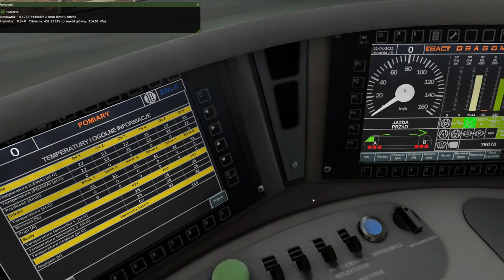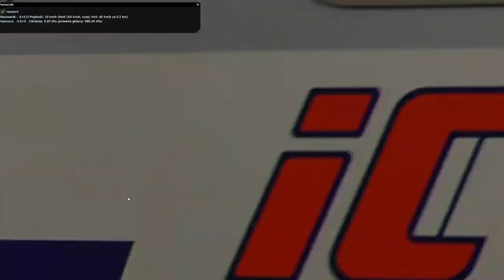NOWA WERSJA MASZYNY 22 03 CAB VIEV ALAKOWICE BAŁTYK MIASTO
MASZYNE MOŻNA POBRAĆ Z EU07